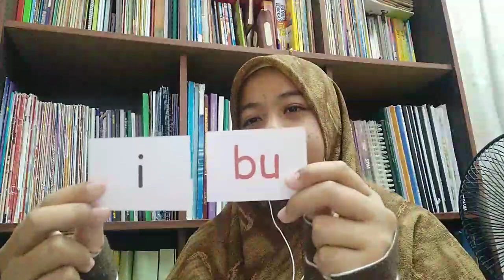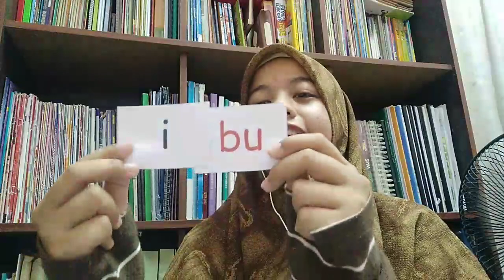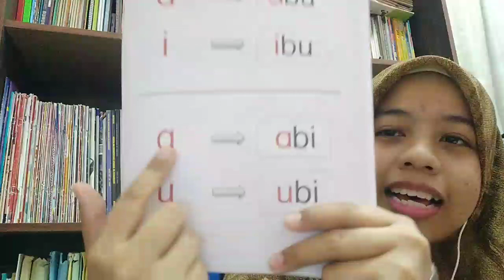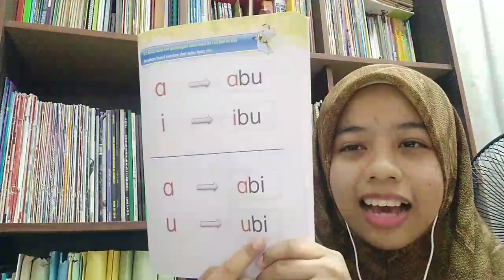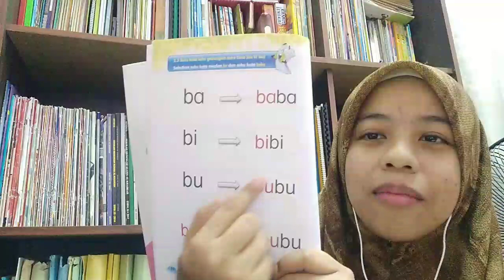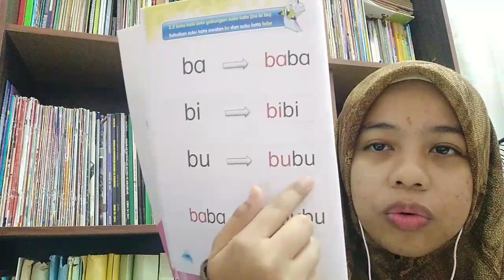Bahasa Melayu (Suku Kata VKV & KVKV)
❤ V + KV = VKV
➡️ a + bu = abu
➡️  i + bu = ibu
➡️ a + bi  = abi
➡️ u + bi  = ubi

❤ KV + KV = KVKV
➡️ ba + ba = baba
➡️  bi + bi  =  bibi
➡️ bu + bu = bubu